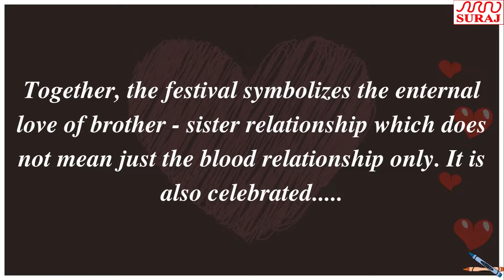Together, the festival symbolizes the enternal love of brother - sister relationship which does not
Together, the festival symbolizes the enternal love of brother - sister relationship which does not mean just the blood relationship only. It is also celebrated.